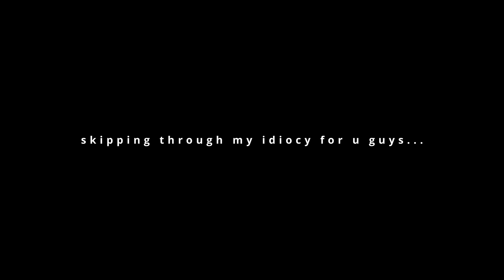Doors and Knobs - DOORS Roblox